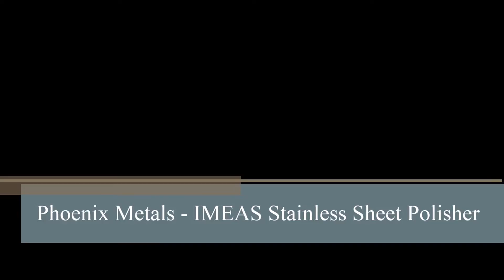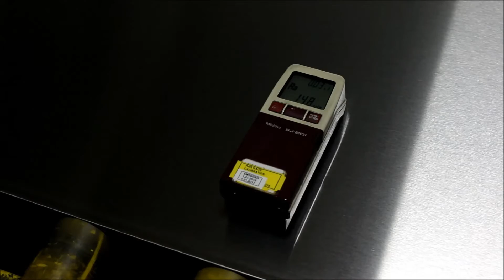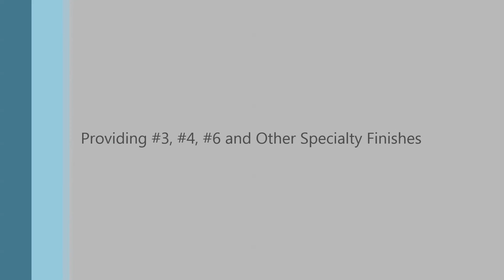IMEAS Polishing Line